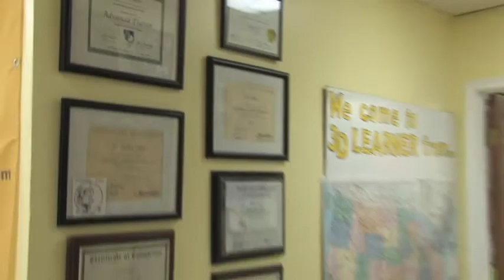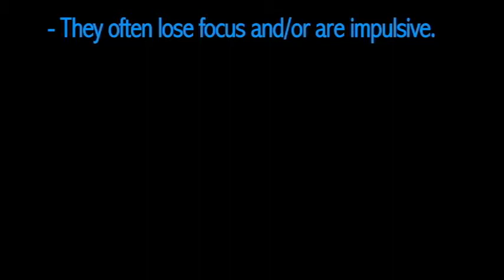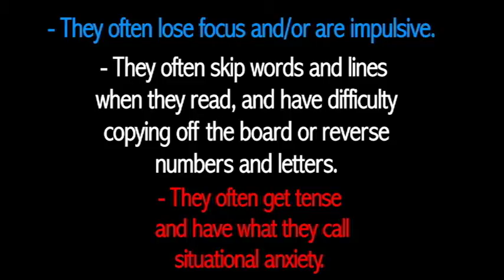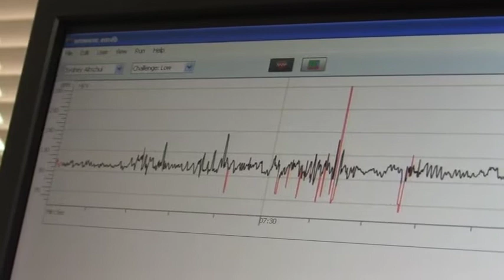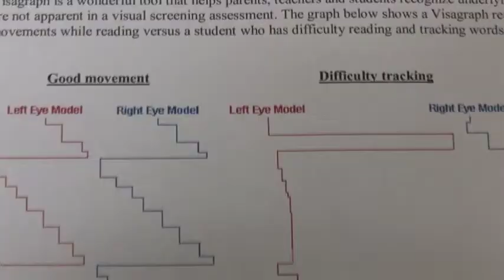Beyond The Sport with Lydia Feliciano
3D Learner Sports Performance

Reporter/Producer/Co-Editor: Lydia Feliciano
Videographer/Editor: Joe Cordes